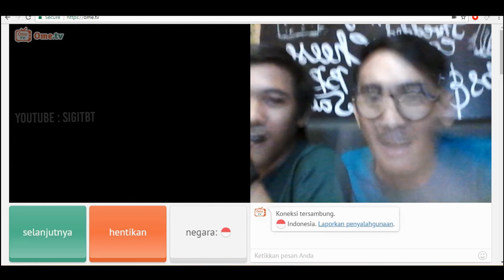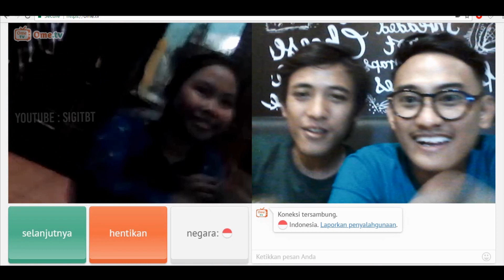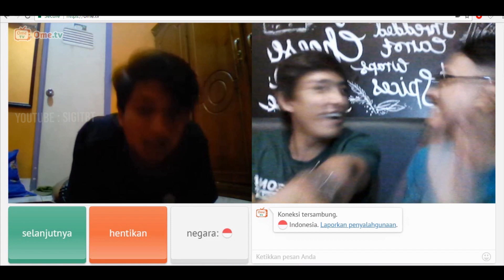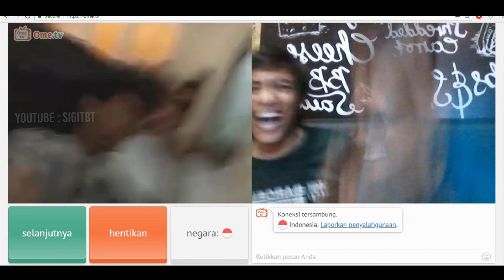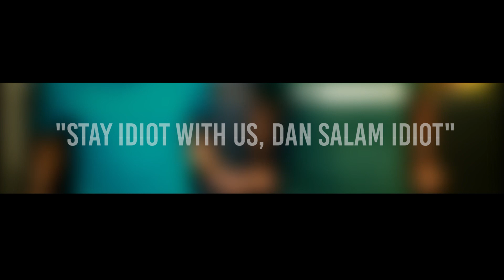PRANK NYARI YOUTUBER di OME TV ketemu OMSENANGGAMER27 - GOKILS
KETEMU OMSENANGGAMER27 DI OME TV - OME TV GOKIL GUYS

Tonton sampai habis yah guys hehe
kalo likenya tembus 1k gw bakal buat part 2nya hihi staytune guys...

TAGLINE:
"stay idiot with us dan salam idiot, babay"